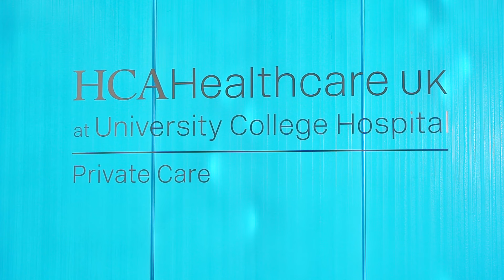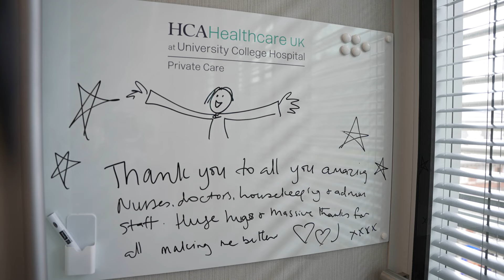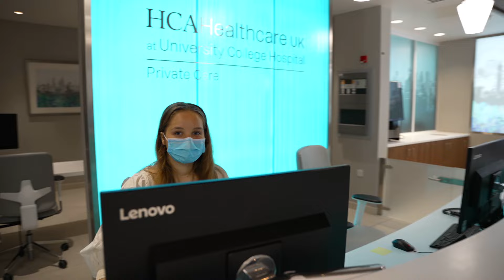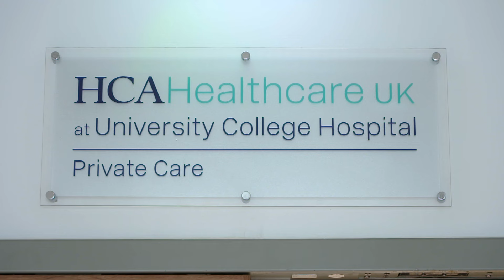This is blood cancer: HCA Healthcare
This piece shows HCA Healthcare’s brand new facility at UCH and describes their specialist multi-disciplinary approach to providing patient-centred care.